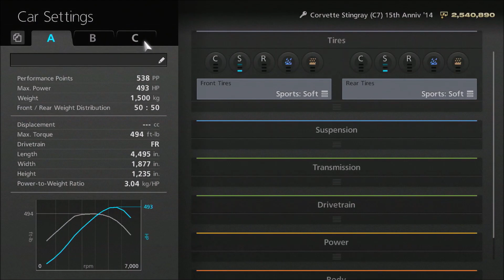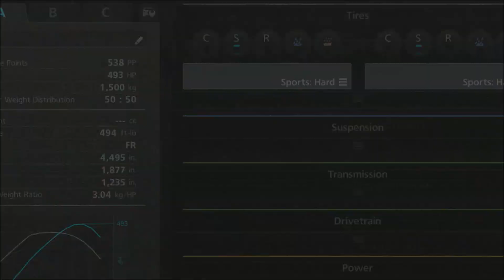Gran Turismo 6 [HD] - Walkthrough 100% Part 58: Corvette Festival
International B Class
Corvette Festival
*This video was recorded from OBS Studios, and rendered in 1080p HD.

A race for owners of one of America's best-loved sportscars, the Corvette. As long as you're within the PP limit, you can use any year or model you like.

International B License required and 20 stars to access One-Make races

Car: Corvette Stingray C7 15th Anniversary Edition '14
Requires:
-PP: 664 or less
-Tires: Sports/Soft or less
-Car: Corvette models

Course: Willow Springs International Raceway: Big Willow

Tip: Select Chevrolet from the Dealership to buy any models of Corvette to participate in the event. Your opponents will be driving in their 2014 Corvette C7 Stingray. You can get the 1959 Corvette StingRay Racer for free by getting all Gold in the Goodwood Festival of Speed - Stage 3. If you have a 15th Anniversary Edition where you just got from Pre-Order bonus, you will use Corvette C7 or C2 to participate in this event. This one make race is staged at Big Willow, so be careful not to stray off course by running on the dirt.

*As of March 2018, the online server is temporarily been shut down and you'll no longer play Online, Seasonal Events, and make tracks using Custom Track Editor.